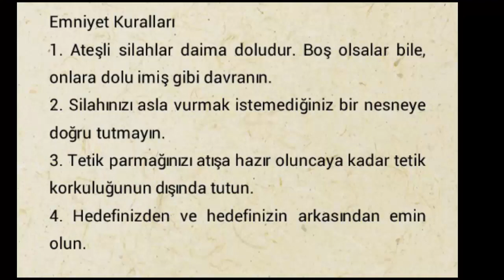GİRSAN MC16 REGARD VE MC 39 İNCELEME VE ATIŞ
Girsan MC 16 Regard ve MC 39 inceleme ve atış videoları.